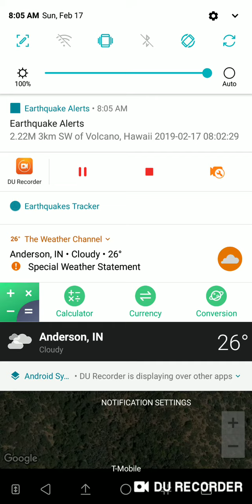Tehachapi, California Earthquake February 17th, 2019